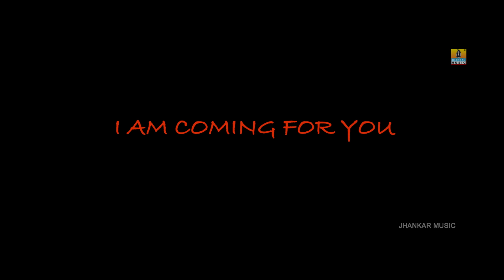ಸಕೂಚಿ Sakuchi - Trailer New Kannada Movie | Horror - Thriller | Trivikram, Diana | Jhankar Music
Presenting "Sakuchi" Trailer Kannada Movie Directed By Ashok Chakravarthy
Movie : Sakuchi - Trailer
Producer  : Ashwin B C
Co-producer : Mahavir Prasad, Madukar J
Directed By : Ashok Chakravarthy
Co-Director : Sanjay Raj
Starring : Trivikram, Diana
Music Director : Ganesh Govindaswamy
DOP : Anand Sundaresha
Editor : Mahesh Thogata
Stunts : Kung Fu Chandru
Choreographer : Anand Yediur
SFX : Pallavi K Shroff
Lyrics : Hrudaya Shiva, Suraj Erasa, Ashok S
Art Director : Venu Gowda, Karthik
Story : Ashok S
Storyboard : Vineet, Shashi
Direction Department : Ramesh S, Mohan N Muninarayan, Naveen Shekar, Manohar Shivashankar, Vivek Dwarkanath, Hari, Dhanu
Publicity Design : Mani
PRO : Sudendra Venkatesh
Music Label : Jhankar Music